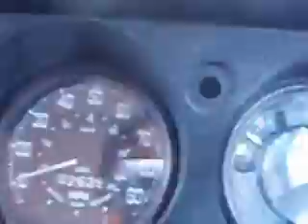Byway 80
Testing the Land Rover 88"